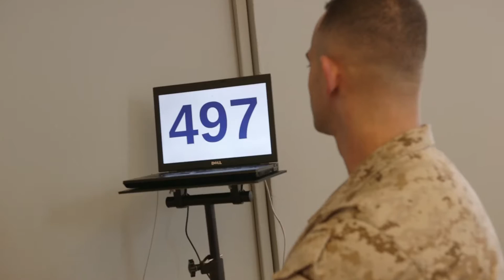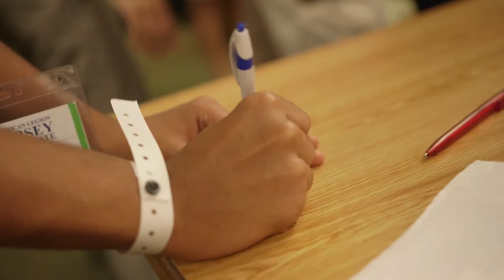71st Session of Jersey Boys State Wrap-Up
Experience the sights and sounds of the 71st Session of American Legion Jersey Boys State.